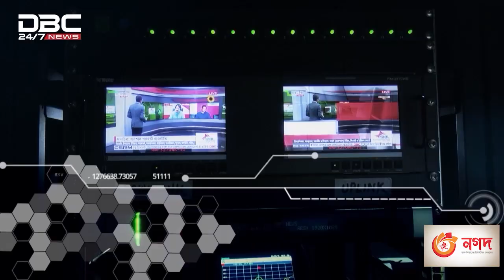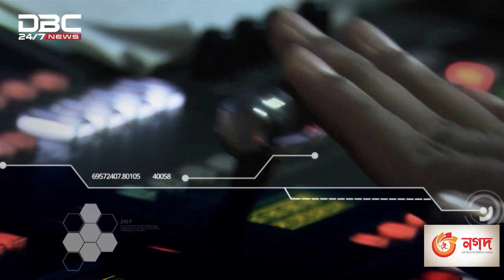জাপানে বিদেশি নাগরিকদের প্রবেশের ক্ষেত্রে নিয়ম শিথিল হচ্ছে